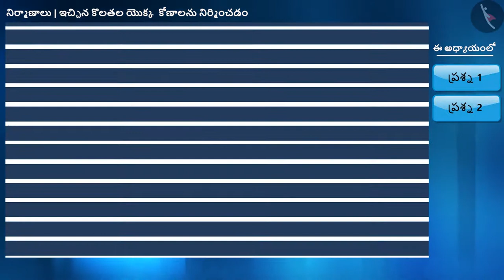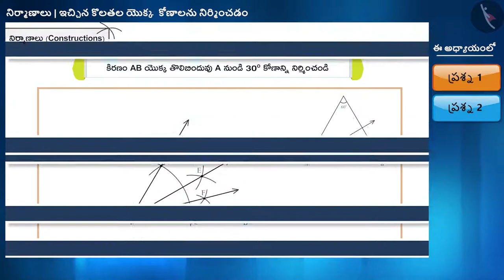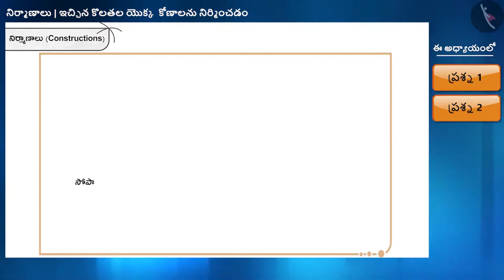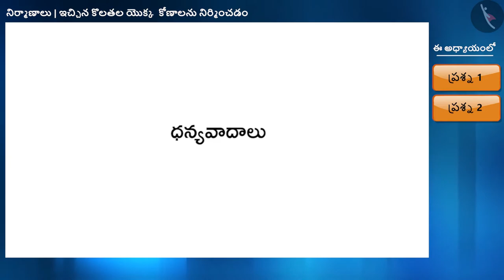ఇచ్చిన కొలత గల కోణం నిర్మించడం|Part 1/2|Constructions of an angle of given measure|Telugu|Class 9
"ఇచ్చిన కొలత గల కోణం నిర్మించడం|Part 1/2|Constructions of an angle of given measure|Telugu|Class 9 | ప్రాయోగిక జ్యామితి | कक्षा 9 | NCERT | నిర్మాణాలు

Construct a triangle, given its perimeter and its two base angles. | Practical Geometry | Grade 9 | NCERT | Constructions

Welcome to part 2 of Constructing angles of the given measures. In this video, we will discuss various examples of Constructing angles of the given measures.